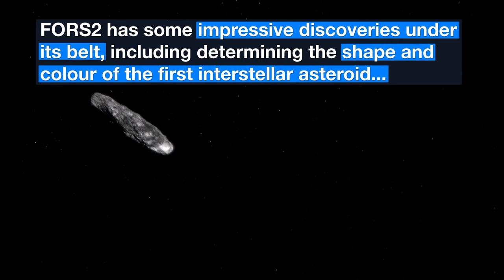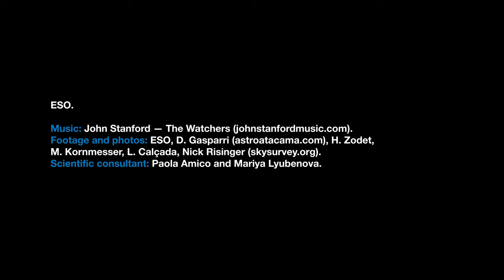ESOcast 196 Light: 20 Years of exploring the Universe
ESO is celebrating the twentieth anniversary of one of the VLT’s most versatile instruments, the FOcal Reducer and low dispersion Spectrograph -- FORS2.

FORS2 — which was originally accompanied by its twin FORS1 — is an instrument mounted on one of the VLT's 8.2-metre Unit Telescopes at Paranal. Its ability to image large areas of the sky in exceptional detail has made it a coveted member of ESO's fleet of cutting-edge scientific instruments. Since its first light twenty years ago, FORS2 has become known as “the Swiss army knife of instruments”. This moniker originates from its uniquely broad set of functions. FORS2’s versatility extends beyond purely scientific uses — its ability to capture beautiful high-quality images makes it a particularly useful tool for public outreach.

Credit:
ESO

Directed by: Nico Bartmann.
Editing: Nico Bartmann.
Web and technical support: Mathias André and Raquel Yumi Shida.
Written by: Laura Hiscott & Calum Turner.
Footage and photos: ESO, D. Gasparri (astroatacama.com), H. Zodet, M. Kornmesser, L. Calçada, Nick Risinger (skysurvey.org).
Scientific consultants: Paola Amico & Mariya Lyubenova.